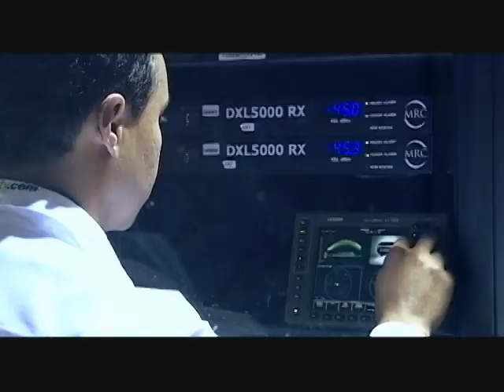UdeG Informe 2013-2014 | SURT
El año 2013 ha sido un año crucial para la consolidación del Sistema Universitario de Radio y Televisión. Dentro de los hechos más destacables de la gestión realizada durante el año se encuentran la unificación de los informativos de radio y televisión bajo la marca Señal Informativa, proceso que fue acompañado de la construcción de un moderno foro de televisión con la más alta tecnología, exclusivo para la producción de nuestros productos informativos para televisión y radio; la actualización tecnológica de nuestro transmisor para transmitir en Alta Definición , convirtiendo así al Canal 44 en el primer canal público del Estado en cumplir anticipadamente con el cronograma de migración a la Televisión Digital Terrestre, previsto inicialmente para el 2015 y el primero en llevar su señal en calidad digital a nuestros televidentes, iniciando transmisiones el 9 de noviembre del 2013 de XHUDG-TDT; el traslado del transmisor de Radio UDG a las instalaciones del cerro del cuatro en Tlaquepaque, Jalisco, y la construcción de modernas estudios para el traslado de las instalaciones de Radio UDG del Piso 12 del edificio central a las del Canal 44, concentrando así en un solo lugar a un calificado grupo de profesionales y la más moderna tecnología; finalmente, con la inclusión de la señal del Canal 44 en un total de 12 sistemas de televisión paga, entre los que se destacan: Axtel TV, Total Play, Telecable, Megacable, Cosmored en Puerto Vallarta y TV Rey en Michoacán, llegamos a 65 ciudades más al interior del estado y la República Mexicana.
Todo este esfuerzo se ve reflejado además en cifras que son clave para dimensionar nuestros logros:

Canal 44
• Horas transmitidas: 6.752 y 30 minutos
• Cobertura: 65 ciudades al interior de los estados de Jalisco, Michoacán y algunas de las principales ciudades de la República Mexicana.
• 20 Producciones especiales
• 7 estrenos de producciones propias

Canal 31.2
• Horas transmitidas: 7.420
• Inicio de transmisiones las 24 horas del día: 23 de septiembre de 2013
• Cobertura: 353 ciudades del sur del estado de California
• 20 Producciones especiales
• 7 estrenos de producciones propias

Alianzas Nacionales e  Internacionales
En el trabajo de vinculación hemos logrado consolidar 9 alianzas con importantes canales de televisión y productoras de contenidos audiovisuales nacionales y 10 internacionales, entre las que se destaca la vinculación a la Asociación de Televisiones Educativas y Culturales Iberoamericanas, ATEI.
Como socios de ATEI, el Sistema Universitario de Radio y Televisión de la Universidad de Guadalajara hace parte del Consejo Directivo de ATEI, e integra el Consejo Editorial del Canal Leer.
Con el Canal Universitario Nacional ZOOM De Colombia, produjimos la Cuarta Temporada de la serie TVMORFOSIS, realizada en el marco de Virtual educa Colombia 2013, evento que contó con la participación de Ministros de Educación de Iberoamérica, Rectores de Universidades del continente y directores de canales de televisión como Discovery Networks y sistemas de Televisión como Sky.

TVMORFOSIS
En el marco de la Feria Internacional del Libro de Guadalajara, el Sistema Universitario de Radio y Televisión de la Universidad de Guadalajara realizó el V Foro Internacional de Televisión TVMORFOSIS, con el tema, Audiencias Audiovisuales, Consumidores en Movimiento.
En esta cita se reunieron 32 expertos de 8 países y contó con la participación de los Doctores Dominique Wolton e Ignacio Ramonet como oradores principales de las conferencias de inauguración y clausura, respectivamente.
Este evento sirvió para la producción de la quinta temporada de la serie TVMORFOSIS, y la presentación del libro TVMORFOSIS 2, que reúne las participaciones de los participantes del año 2012.